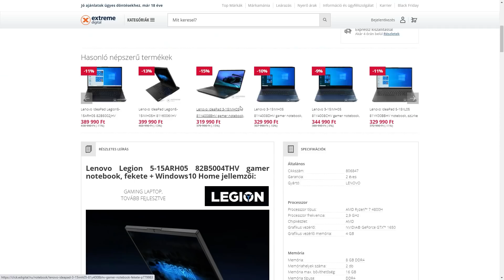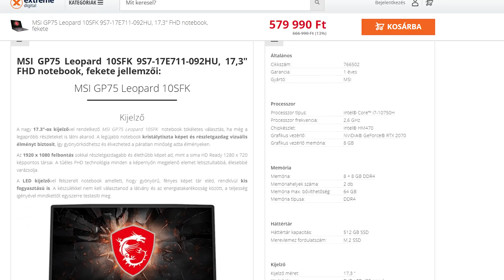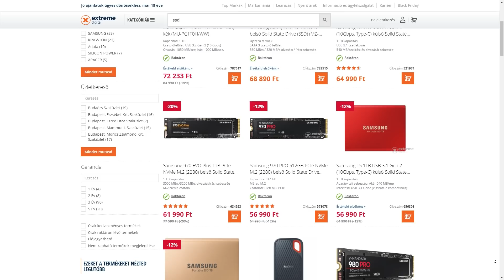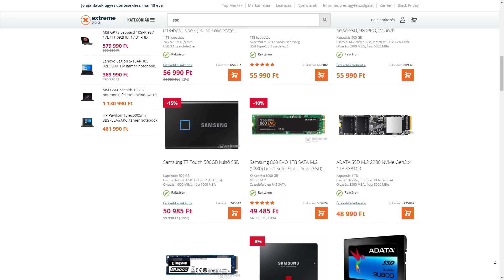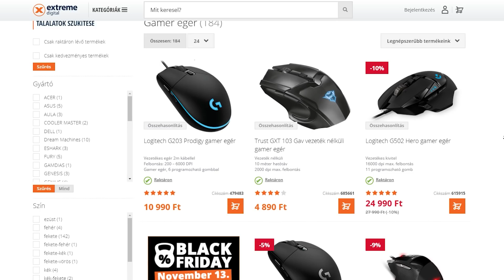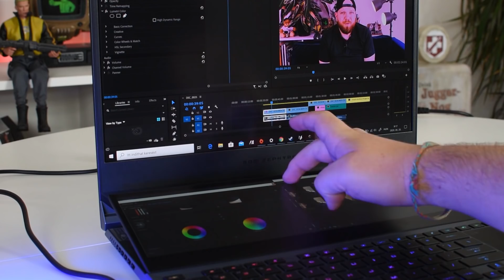Hogyan válassz gaming notebookot? 💻 PC World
Nem egyszerű kérdés, de megpróbálunk segíteni abban, hogy kell játékra is alkalmas gaming notebookot választani.